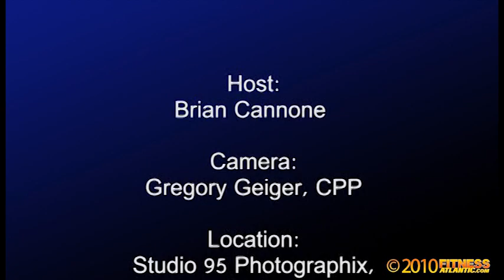Bodybuilding Criteria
Brian Cannone's Fitness Atlantic - Bodybuilding, Bikini, Fitness, Figure, and Fitness Modeling - Tips on how to compete in a show - How to market yourself as a fitness model